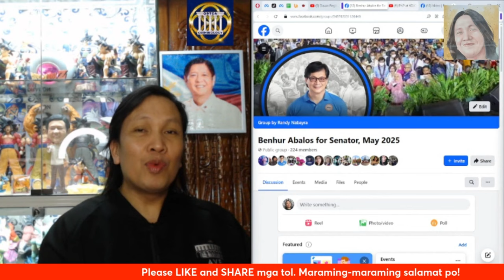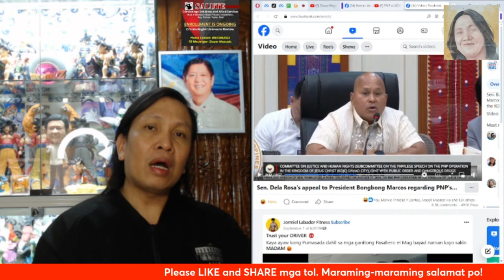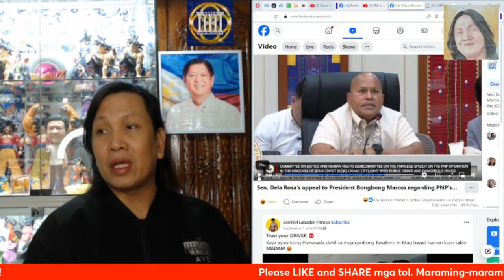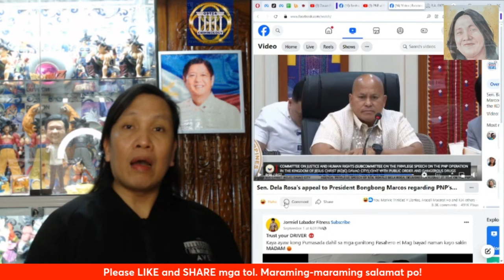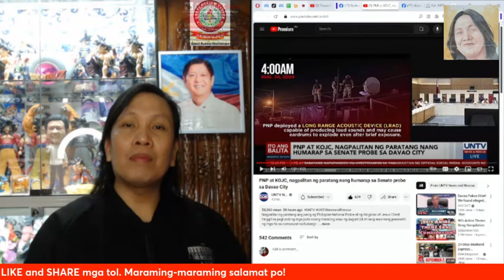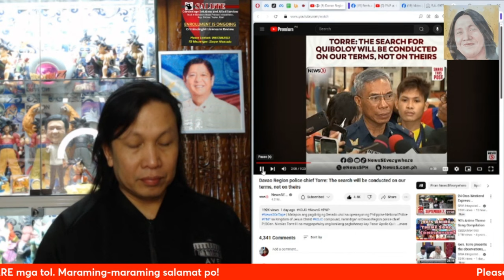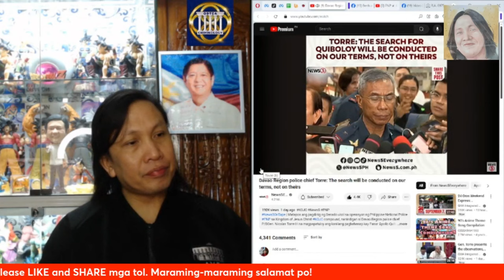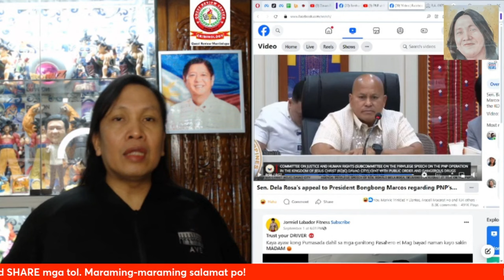Sen. Ronald Dela Rosa, sinabihang sarado ang isip ni Pangulong Bongbong Marcos!?